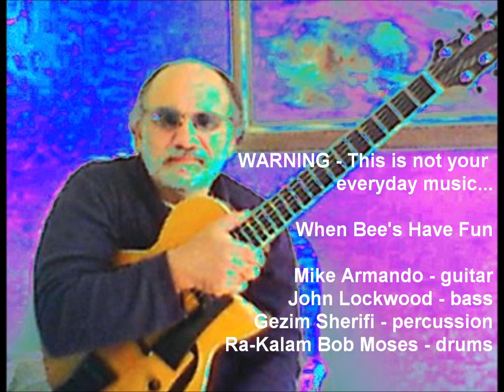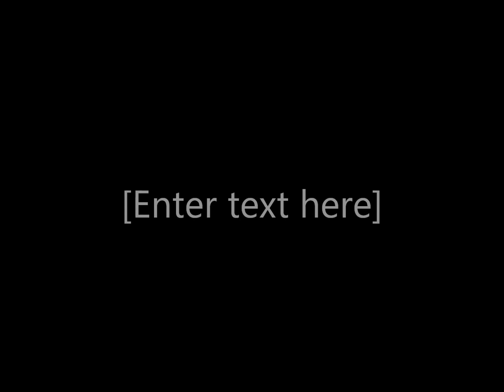WARNING - Mike Armando, Ra-kalam Bob Moses, When Bees Have Fun.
WARNING - This is not your everyday music.  When Bee's Have Fun
Mike Armando - guitar, John Lockwood - bass, Gezim Sherifi - percussion, Ra-Kalam Bob Moses - drums